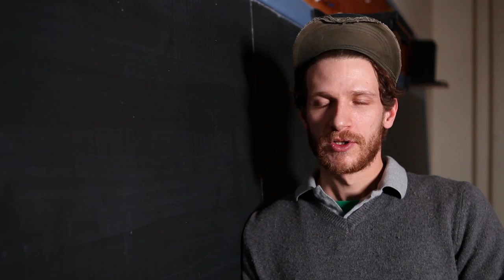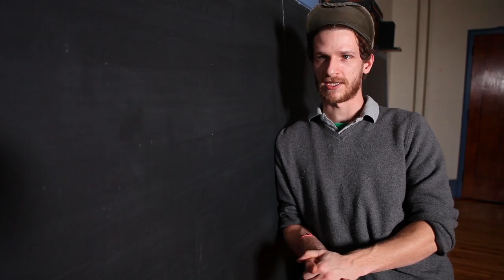David Jobin Band à Vue sur la Relève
Samedi 13 avril à 21h

David Jobin Band, c'est la parole et les préoccupations de la vingtaine. Voulant créer un souffle nouveau, il explore les rythmes, les couleurs de sa voix, et va droit au but! Ses musiciens, qui sont aussi ses complices, savent le guider et appuyer ses créations avec coeur, ce qui donne toute la profondeur et l'ambiance nécessaires pour soutenir l'énergie vibrante de David. Il écrit musique et mots du même coup, comme une gorgée d'espoir; il laisse couler et vivre l'instant présent : « J'écris cent mots, sans sens, simplement pour me remplir la panse. » Venez partager l'univers pop-rock de David Jobin. Ses musiques accrocheuses sauront vous charmer!

Chanteur et guitare acoustique : David Jobin

Basse : Jean-François Doyon

Batterie : Sylvain Boulais

Guitare : Matt Hébert

Vidéo réalisée grâce au soutien de Loto-Québec
Réalisation, montage : Marc-André Lapierre